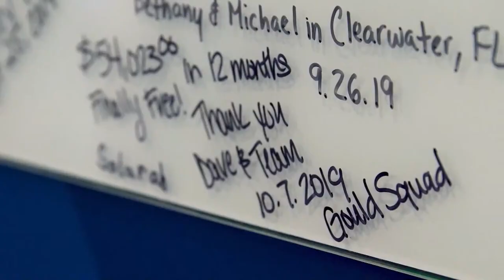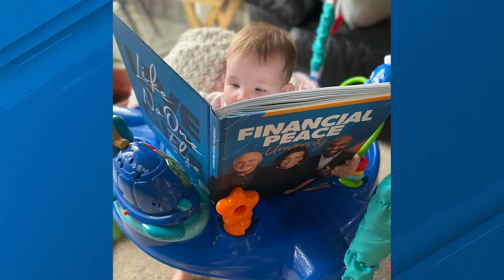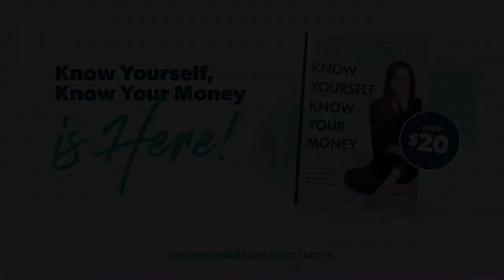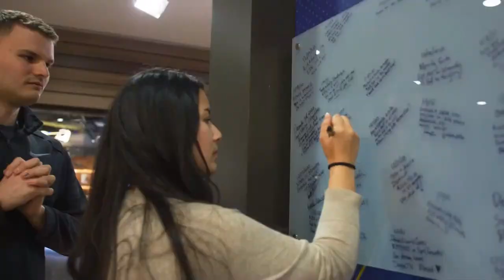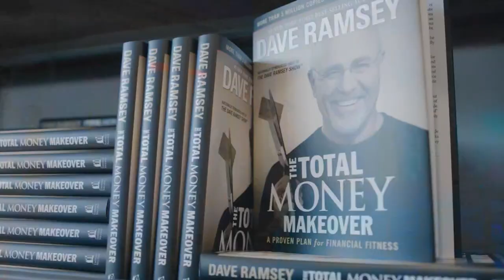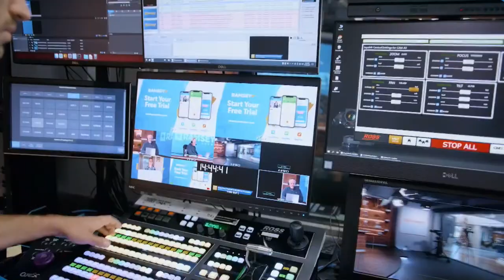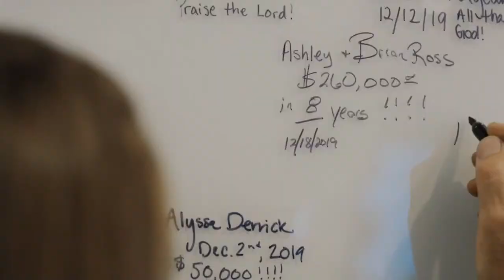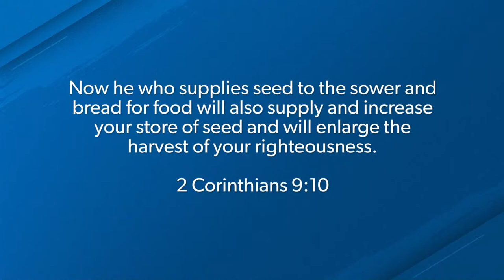The Ramsey Show (February 11, 2022)